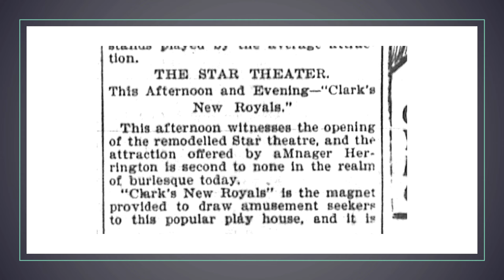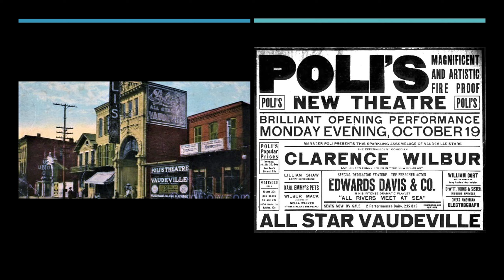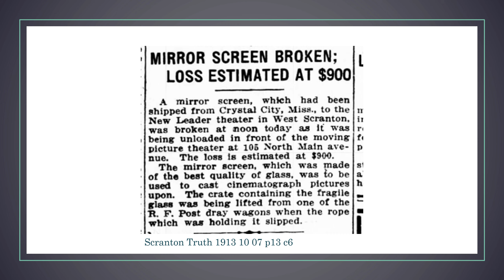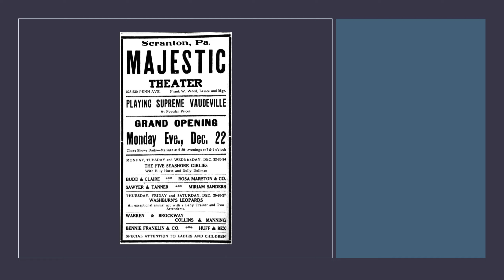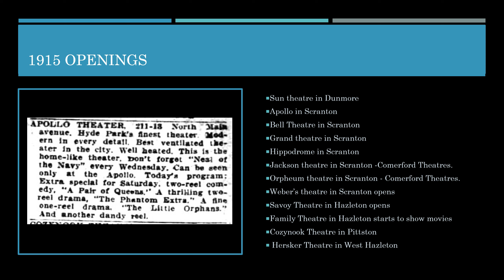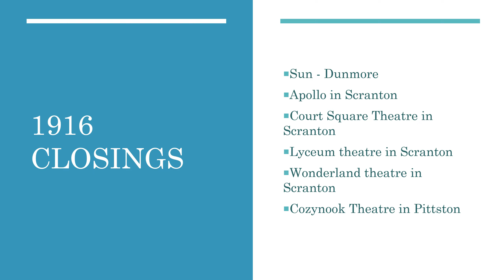Scranton Wilkes-Barre movie theatre history 1894-1919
Covering the Wyoming Valley in the Lackawanna and Luzerne Counties of Northeastern Pennsylvania.